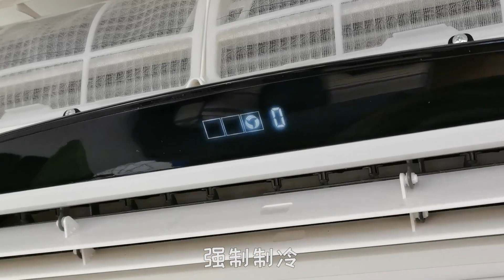空調怎么手動開機 空調開啟的方法